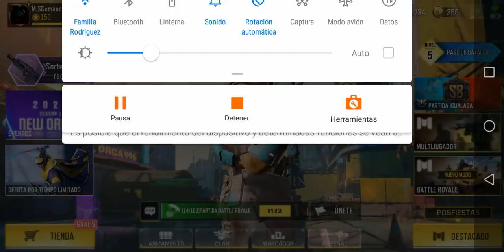Nueva ruleta Sorteo Disruptor Social call of duty mobile